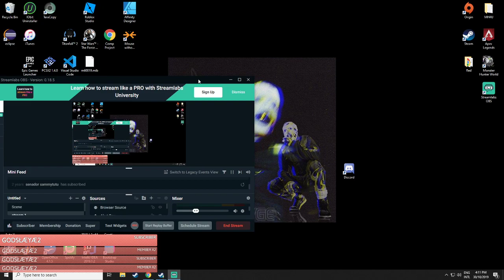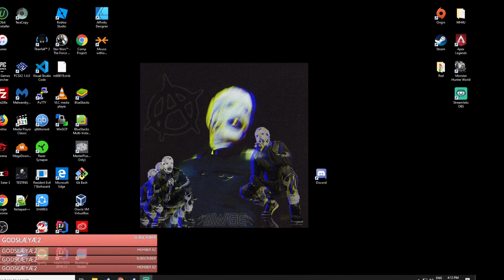Carrying my Trash friend at CSGO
CSGO Time